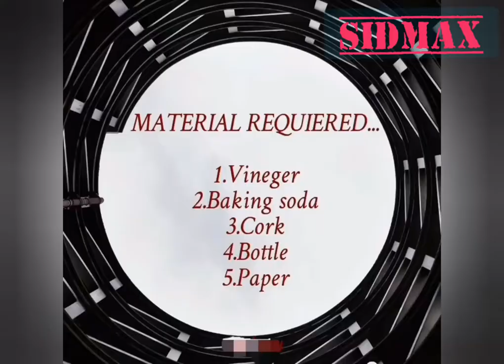How to make rocket with acid and base/vineger(सिरका) and baking soda rocket.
In this experiment I used vineger(सिरका) and baking soda.

Please do not try at home it is dangerous for body.